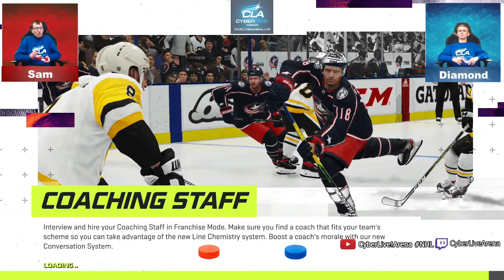2021.03.19 ► CLA Champions Cup